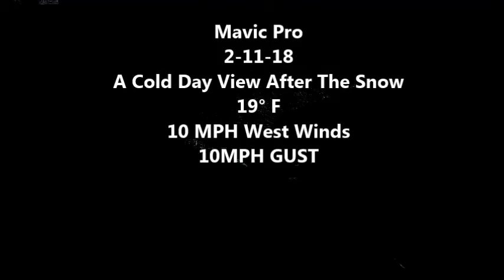Mavic Pro A Simple Cold View 2 11 18